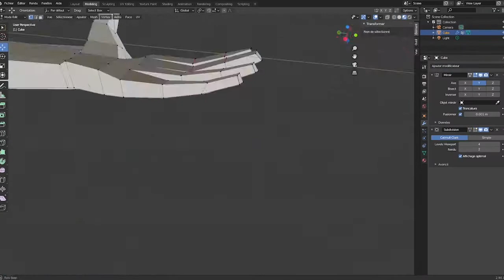DN MADE Numérique - St Géraud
Découvrez le DN MADE Numérique du Lycée St Géraud